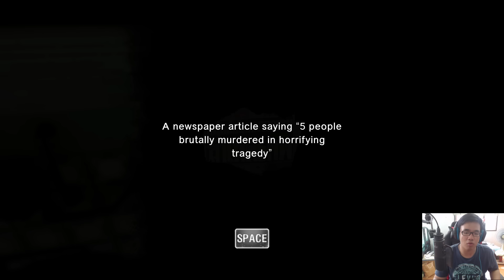ARAYA DEMO เกมผีไทย ผจญภัยในโรงพยาบาล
ช่วยกันโดเนท เพื่อให้มีกำลังใจทำคลิปต่อๆไปด้วยนะครับ

MY SPEC-
-CPU Intel Core I7-6700K @4.00GHZ
-MAINBOARD MSI gaming pro H170
-RAM DDR4/3200 G.skill ripjaws V 16gb*2
-VGA GALAX GTX970 4GB DDR5 256BIT